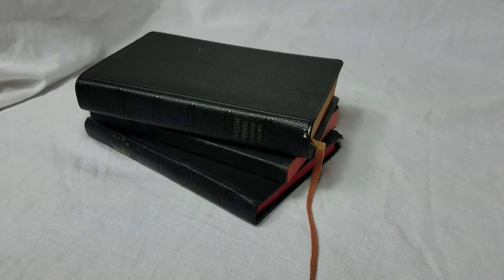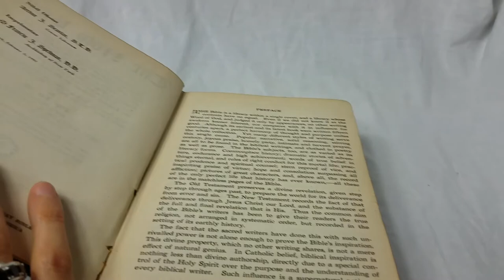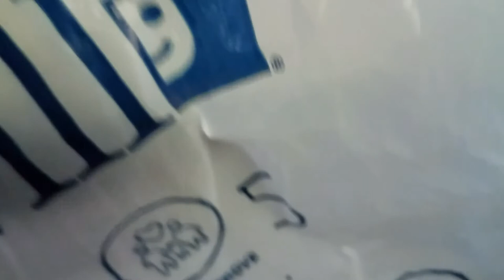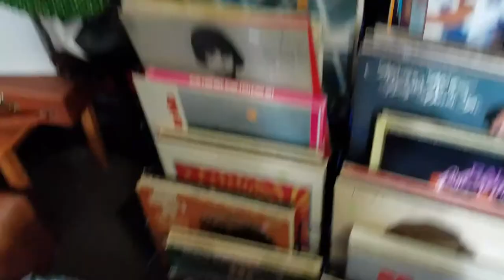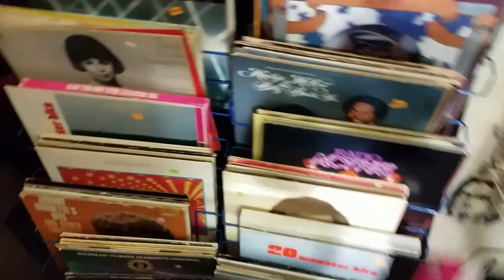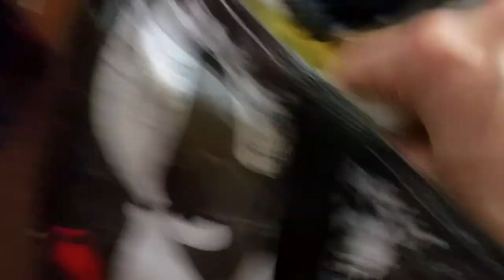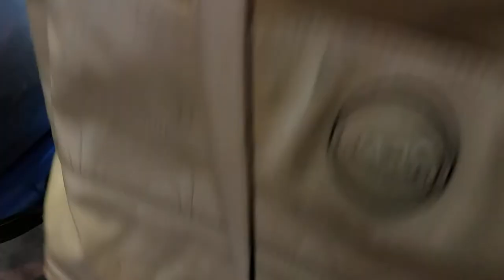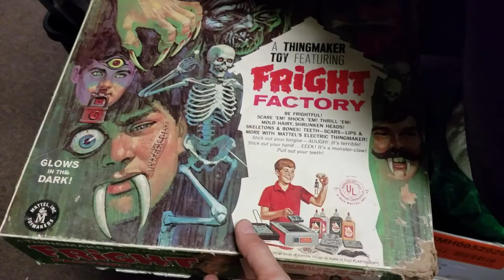Sales From The Thrift Crypt VLOG #10 HUGE Vintage Coach Haul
Janet and James pay a visit to The Hartville Flea Market and multiple yard sales, thrift stores, etc. A video vlog of recent goings ons.
Resellers and Horror Hosts.